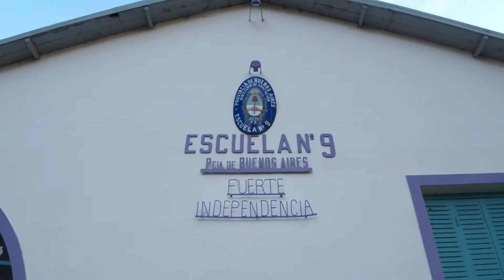YPF | 9 de julio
Cuando algo nos da orgullo, le hacemos honor y queremos que todos se enteren. Ese fue el objetivo de YPF para este trabajo con el que celebramos el 9 de julio.

La independencia está claramente representada a lo largo de todo el país y de distintas maneras por lo que la idea estuvo enfocada en mostrarlo enlazando esa presencia en las calles donde también está presente YPF.